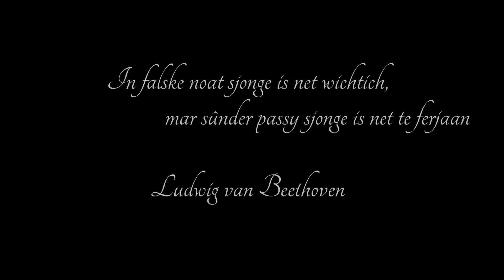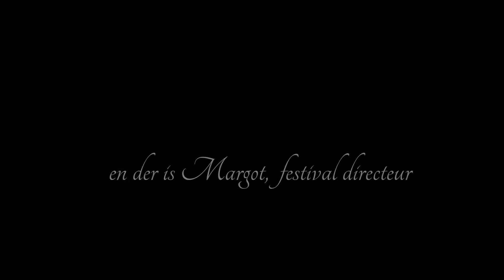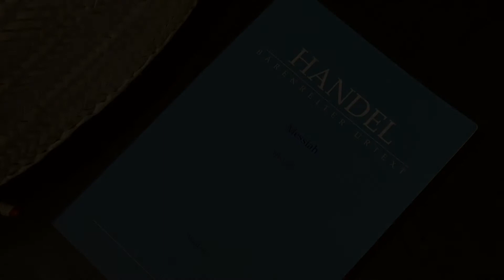It Noardewyn Live Cityproms koor, de repetysjes